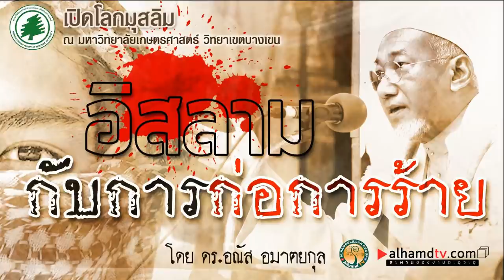AH 2303 อิสลามกับการก่อการร้าย โดย ดร.อณัส อมาตยกุล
02.03.63 @ งาน "เปิดโลกมุสลิม"
มหาวิทยาลัยเกษตรศาสตร์  วิทยาเขตบางเขน

Tel & Line iD :
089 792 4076 (ดาวุด)
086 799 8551 (มูฮัมหมัด)